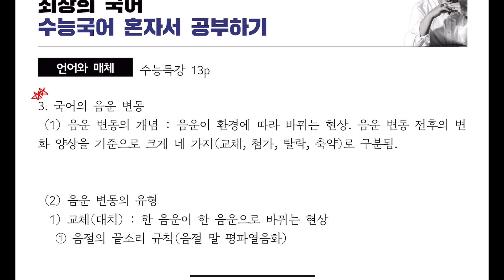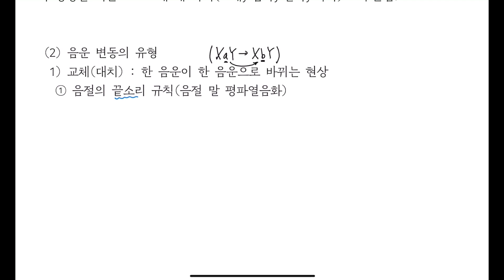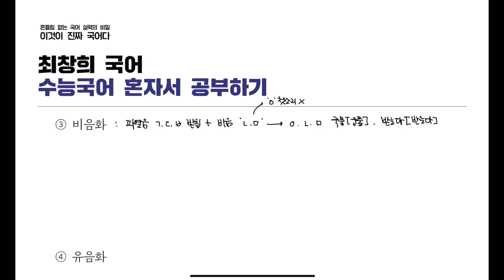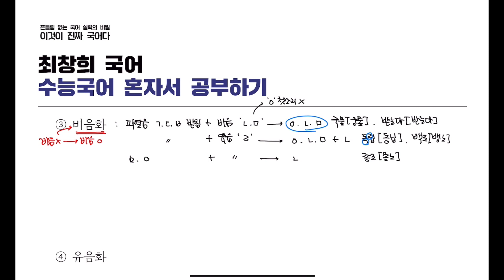문법 개념 정리 2강 음운의 변동 ① - 교체 [2024 수능특강 언어와 매체]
필기노트 다운로드 받는 곳